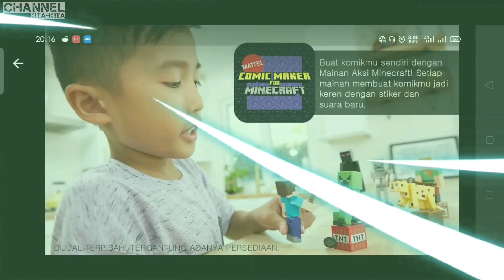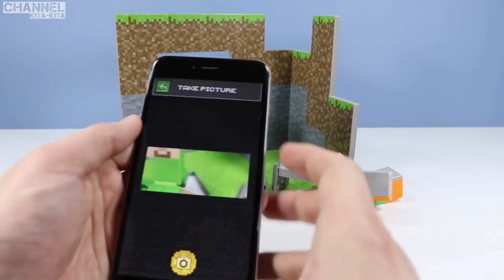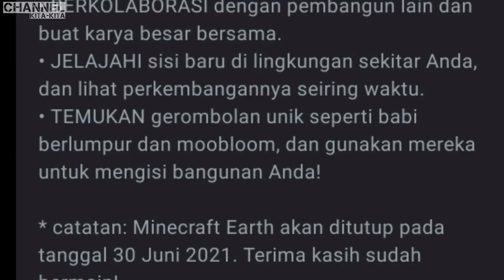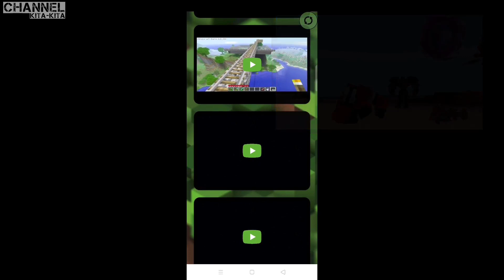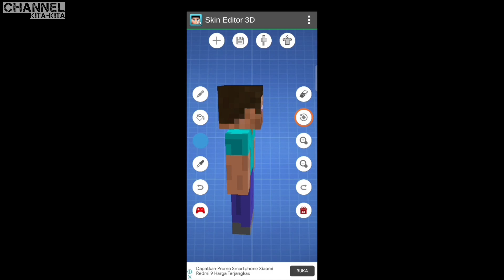5 - aplikasi keren untuk minecraft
judul : aplikasi keren untuk minecraft dan aplikasi minecraft versi terbaru

ok pada video kali ini saya akan memberikan info aplikasi minecraft yang bagus dimana aplikasi ini adalah
aplikasi pembuat animasi minecraft dengan fitur aplikasi minecraft modern
yang keren cocok intuk kamu yang pecinta minecraft

aplikasi minecraft pocket edition terbaru di video ini terdapat 5 piliha aplikasi aplikasi keren untuk minecraft
terdapat banyak sekali aplikasi minecraft keren
saya ada berencana ingin membuat aplikasi pembuat animasi minecraft di android akan tetapi mungkin
untuk kedepannya saya akan membuatnya

aplikasi minecraft 2021 terdapat banyak pilihan yag menarik seperti aplikasi buat foto di minecraft
 , aplikasi minecraft langsung jadi rumah , aplikasi pembuat rumah minecraft dan masih banyak lagi

untuk aplikasi skin minecraft youtuber indonesia saya ada memasukkannya didalam video ini dan aplikasi foto minecraft yang berfungsi untuk membuat komik

link download aplikasi minecraft versi terbaru